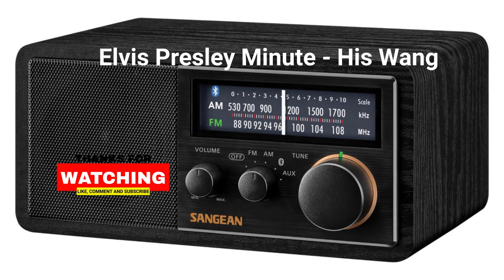Classic Howard Stern - Elvis Presley Minute "Pee Pee"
"Elvis History Minute" discussing Elvis's manhood and personal hygiene.

(From cassette recordings made during listening)